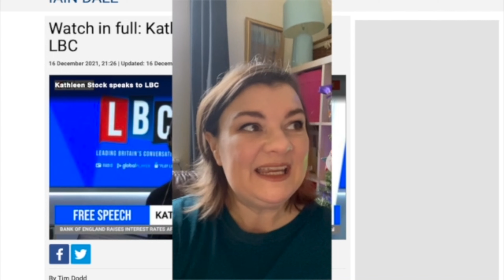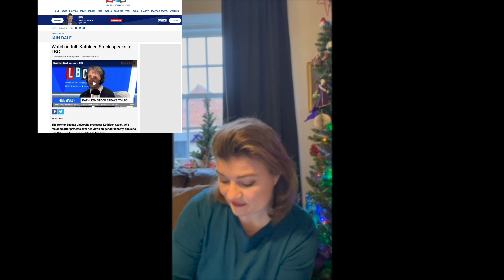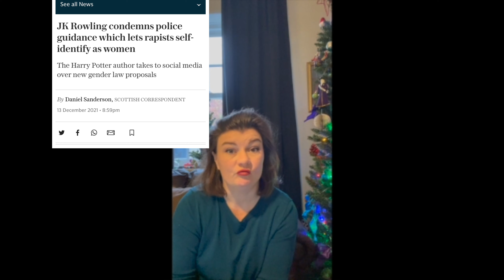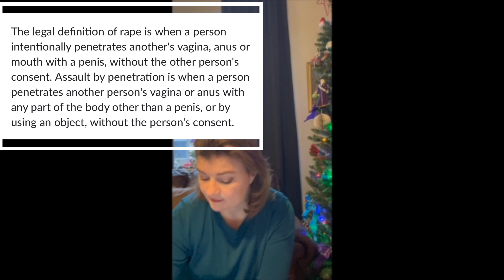Kathleen Stock on LBC Part 1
I listen to Kathleen Stock on Iain Dale's show on LBC on 16th December 2021, and provide commentary, analysis, and links. This is the first video in a series.

Dodd, Tim; Watch in full: Kathleen Stock speaks to LBC (LBC, 16/12/2021)
[Accessed 18/12/2021 at 12:30]
Lawrie, Eleanor; Free speech row prof Kathleen Stock: Protests like anxiety dream (BBC News 03/11/2021)
[Accessed 18/12/2021 at 12:31]

Sandeman, George; Kathleen Stock ‘fled university hyperventilating’ amid transphobia row (The Times, 03/11/2021)
[Accessed 18/12/2021 at 12:32]

Howard, Harry; Feminist professor Kathleen Stock QUITS University of Sussex - after 'bullying and harassment' campaign to oust her by students in trans rights row (The Daily Mail, 28/10/2021)
[Accessed 17/12/2021 at 19:03]

Fairbairn, C,  Pyper, D and Gheera, M; Gender recognition reform: consultation and outcome (HMG, 10/12/2020)
Gender recognition reform: consultation and outcome - House of Commons Library
[Accessed 20/12/2021 at 11:40]

What is rape and sexual assault? (The Metropolitan Police, 2021)
[Accessed on 20/12/2021 at 11:48]

If you would like to tip me, I am saving up for better filming equipment, and any donation is gratefully accepted.